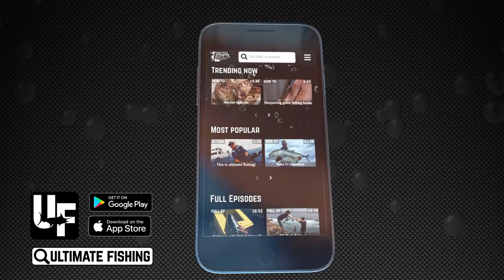Deep Sea Fishing, Crayfish (Lobster), and Hunting in the Hills.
The deep waters of the Kaikoura trench are alive with fish, whales and dolphins. Fishing right under snow capped peaks on a stunning day, Matt Watson and the team fish the deep trench, then the shallows before grabbing some crays and heading into the hills for a wild boar. From the depths of the sea to the tops of the hills it's non stop action in a stunning setting.